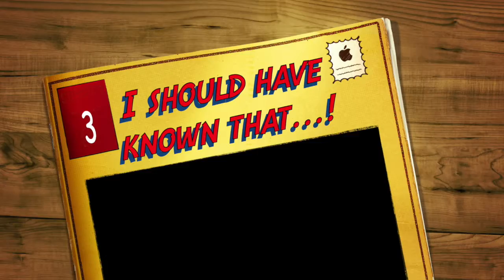Group 4 Round 3- I should have known that...!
Round 3 of the 4th Group of rounds in our trivia game: “I should have known that…” . Watch the video, answer the 8 questions, then email your answers to and be entered to win small prizes when the center reopens! (*Honor system- no using the internet if you get stumped. Every correct answer gets you entered to win!)